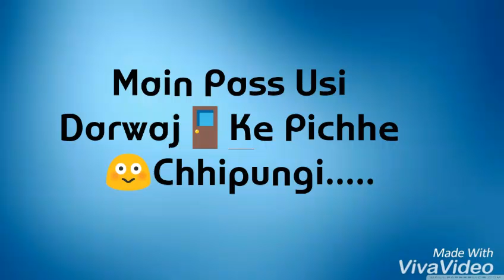Cute Children Love Story By Prince